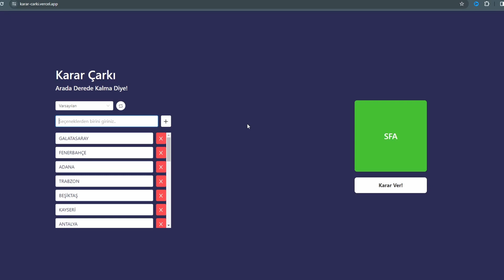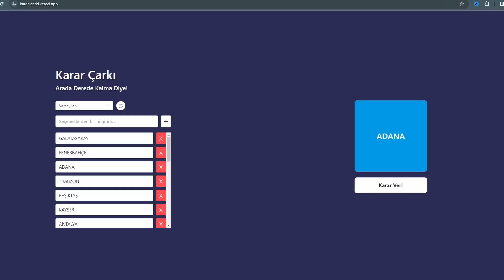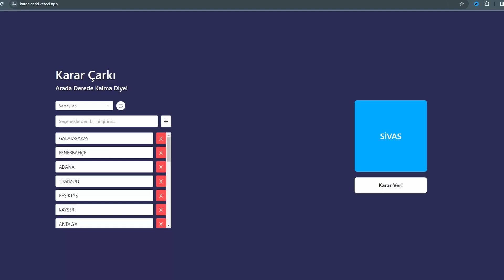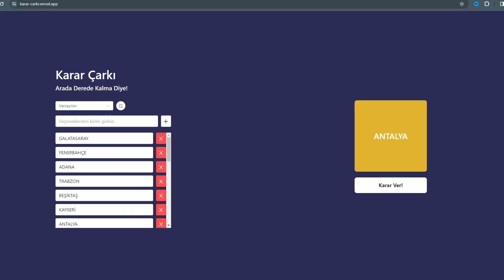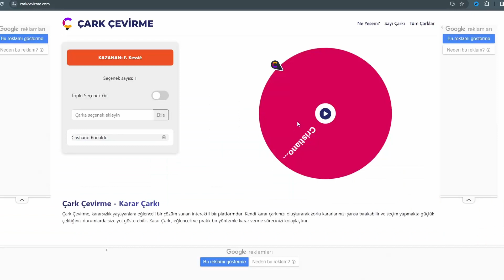DÜNYACA ÜNLÜ OYUNCULAR ARABİSTAN YERİNE TÜRKİYE LİGİNE GELSEYDİ NE OLURDU?!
Dünyaca ünlü yıldızlar Arabistan ligi suudi pro ligi yerine Türkiye ligi Süper lige gelseydi ne olurdu bu videoda bunu göreceğiz. Ea fc 24 kariyer modunda rastgele bir şekilde oyuncuları seçip yine rastgele bir şekilde süper lig takımlarına koydum ve bakalım fc 24 de hangi takım Suudi Pro liginden oyuncu alıp başarılı olacak.